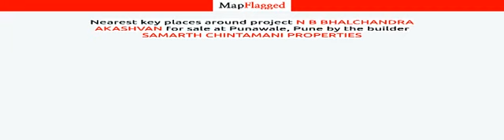Pune | N B Bhalchandra Akashvan by Samarth Chintamani Properties at Punawale | MapFlagged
📚 Video Chapters:
0:00 Project Introduction
0:10 Project Price
1:05 Project Name
1:10 Project Address
1:15 Project Description
1:25 Project Amenities
1:30 Project Builder Description
1:35 Project Key Places
1:40 Subscribe to MapFlagged!

📣 Following is the detail of N B Bhalchandra Akashvan, a project by Samarth Chintamani Properties:

🏥 Nearest Hospitals to this Project:

✒️ Nearest Schools to this Project:

🍕 Nearest Restaurants to this Project:

🚃 Nearest Train Stations to this Project:

🏬 Nearest Shopping Malls to this Project:

🌼 Nearest Parks to this Project:

🎥 Nearest Movie Theaters to this Project:

☕ Nearest Cafes to this Project:

✈️ Nearest Airports to this Project:

🏢 Nearest Stores to this Project:

➕ Nearest Doctors to this Project: